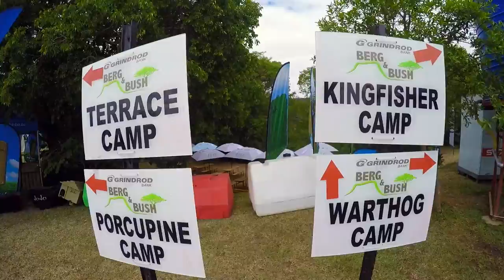Berg & Bush 2016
The Grindrod Bank Berg & Bush takes mountain bikers from the top of the Drakensberg escarpment near Harrismith and drops down into Kwazulu-Natal negotiating world-famous single track into the bushveld below into Winterton.

Riders camp along the shady banks of the Tugela river at the famous Em'Seni Camp ready to tackle the next two days of spectacular bushveld riding. With farm-style hospitality and an area rich in history, not to mention incredible riding, you're sure to have a proper adventure on your bike!